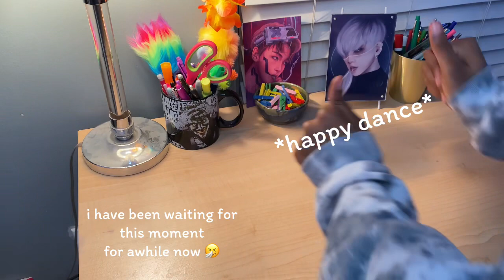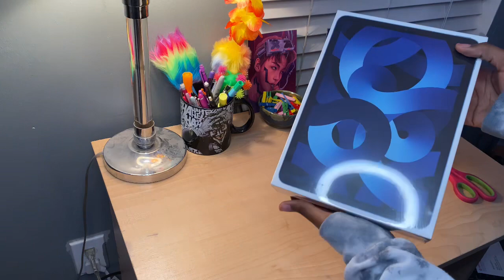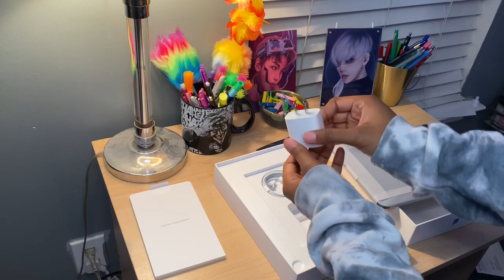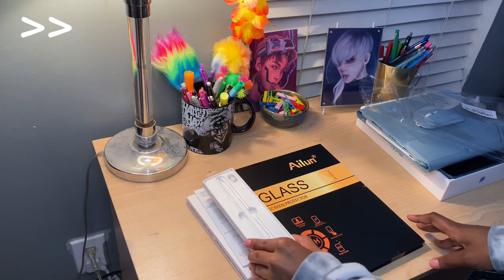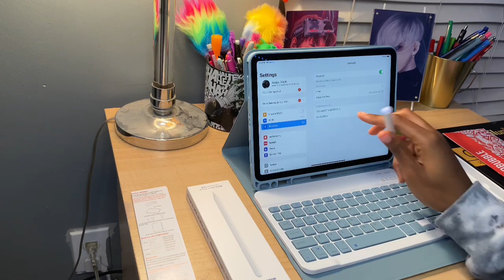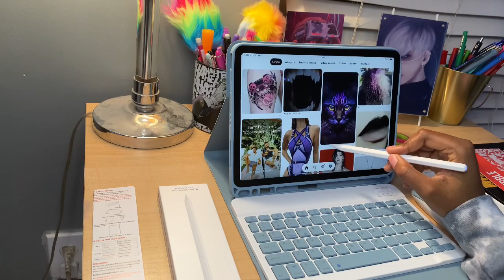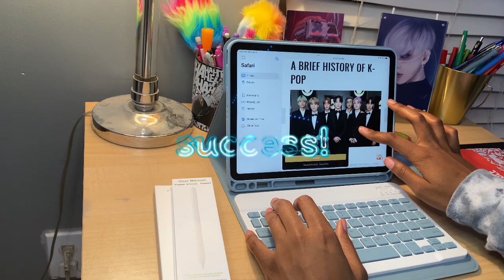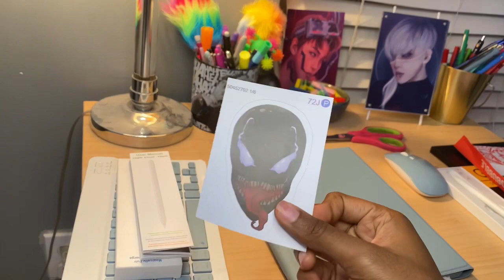 iPad Air 5th Gen (Blue) unboxing + accessories + setup | 256GB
𖨆 Stay being weird! There is only one you. Live in your element. 𖨆

* iPad Air 5th Gen
* Apple Pencil Alternative
* Case Set (Mouse & Keyboard)
* Glass Screen Protector

❦ 𝚂 𝙾 𝙲 𝙸 𝙰 𝙻 𝚂 ت